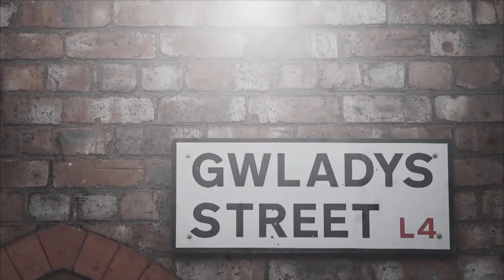The Everton Show - Series 2, Episode 4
Watch the latest Everton Show, which reflects on the wins against West Bromwich Albion and Yeovil Town, plus looks ahead to the Stoke City game at Goodison Park.

Yannick Bolasie, Ross Barkley, Ramiro Funes Mori, Ronald Koeman and Robert Elstone feature on this week's episode.